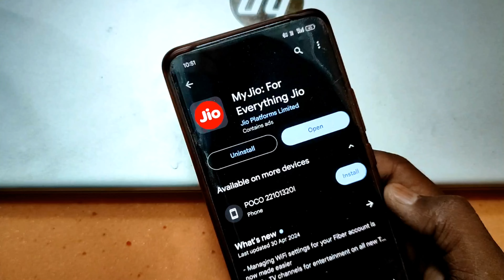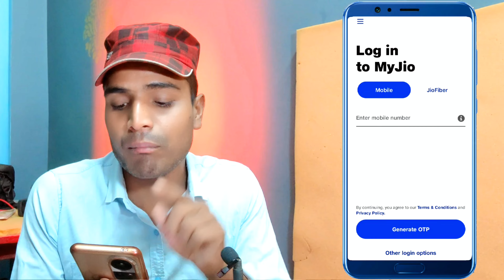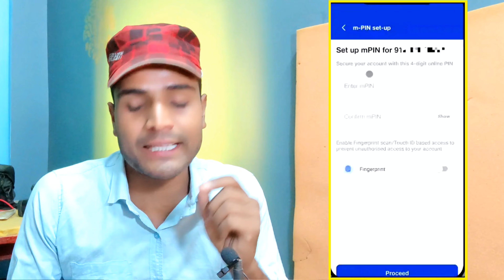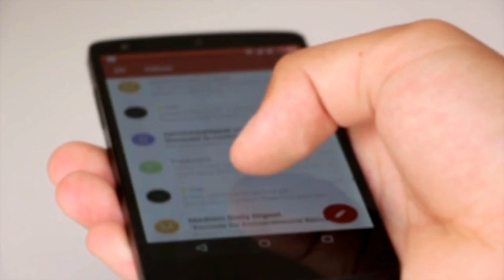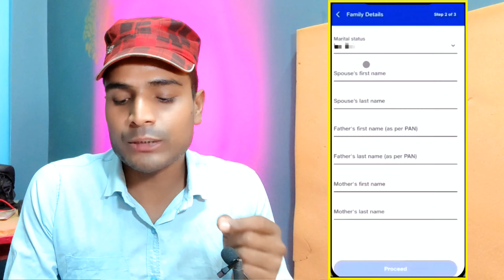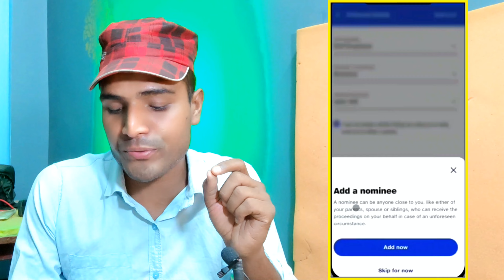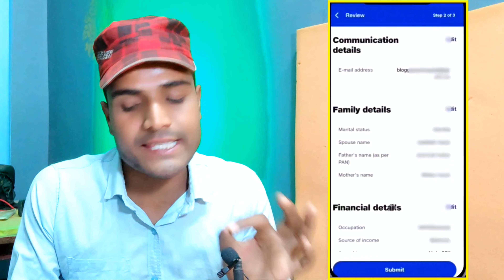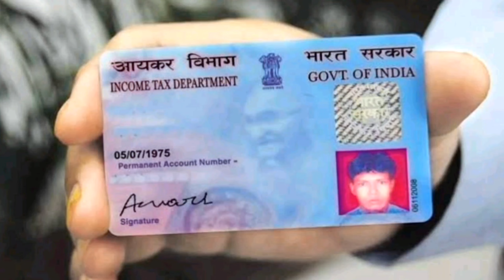Jio Payment Bank Account Open 2024 - Jio Payment Bank Me Account Kaise Open Kare Online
Hello Friends.